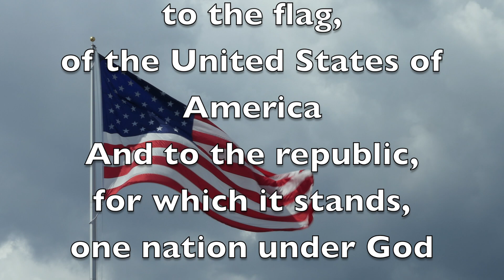Oriole TV - Season 12 - Episode 98 - 02/07/2022